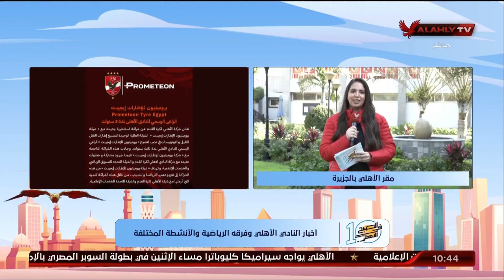منه المنيسي 🎙 وأخر أخبار الأهلي وفرقه الرياضية والإنشطة المختلفة